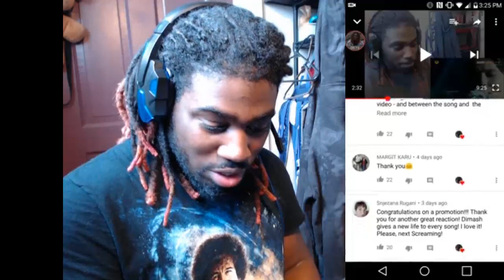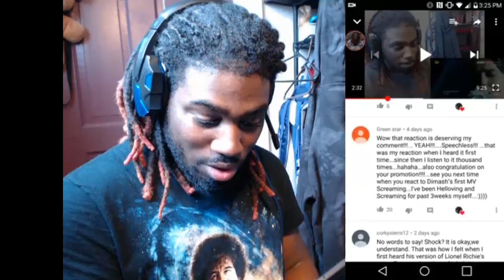Dimash - Screaming (OFFICIAL MV) [REACTION!!!]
Original video!!

Love Y'all!!!